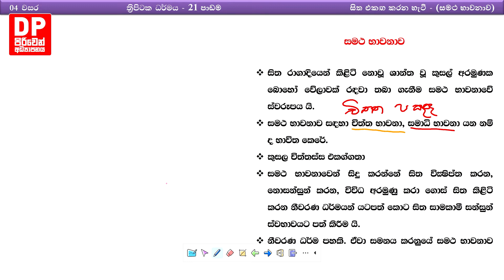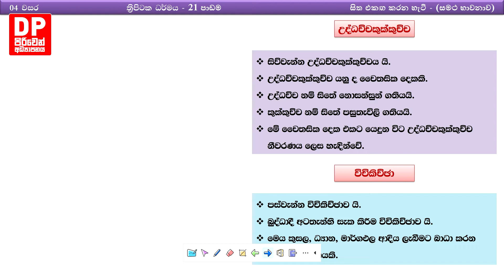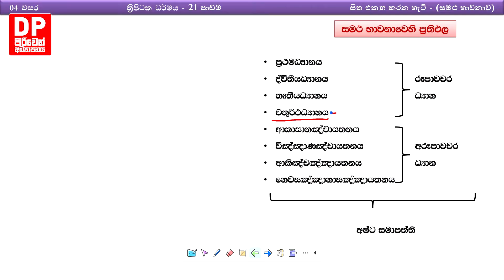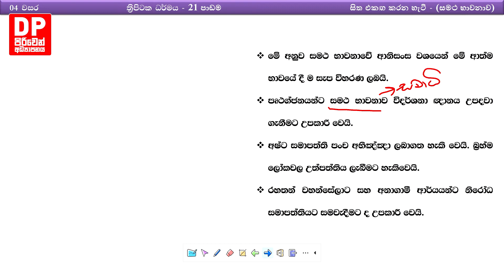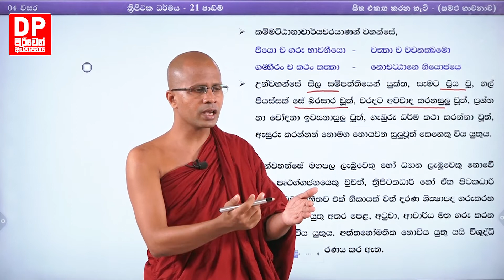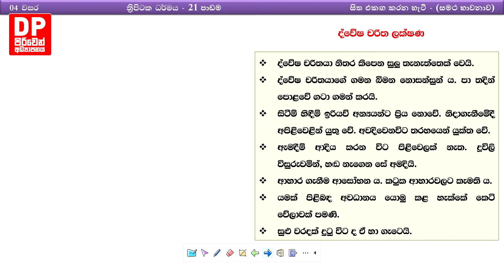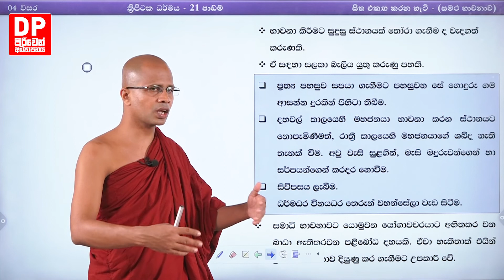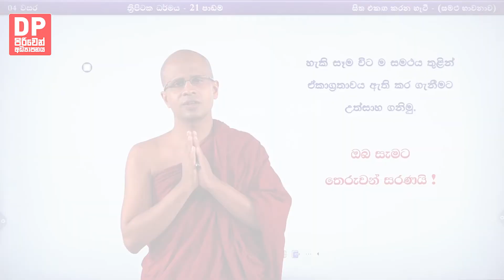21 වන පාඩම | සිත එකගකරන හැටි | 04 ශ්‍රේණිය - ත්‍රිපිටක ධර්මය